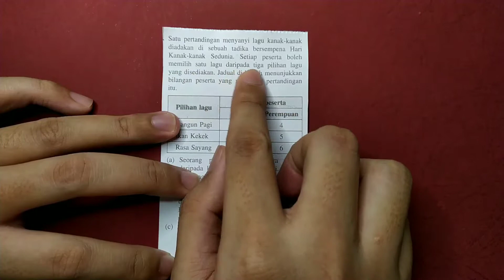Bah.akhir - Kebarangkalian peristiwa bergabung Matematik Tingkatan 4 [bab 9]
Isi bagi video ini adalah mengikut sukatan terbaru KSSM Matematik Tingkatan 4.

Untuk sumbangan salurkan ke :
Bank Islam
Muhamad Hafizuddin Zulkifli

Terima kasih.😊